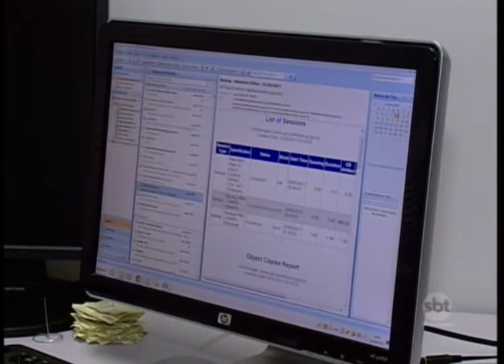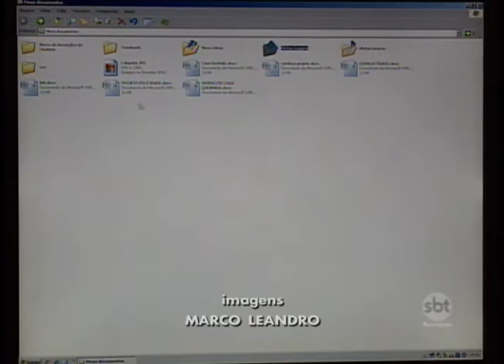Prefeitura de Araçatuba é vítima de golpe virtual